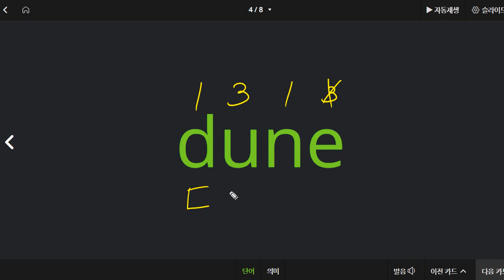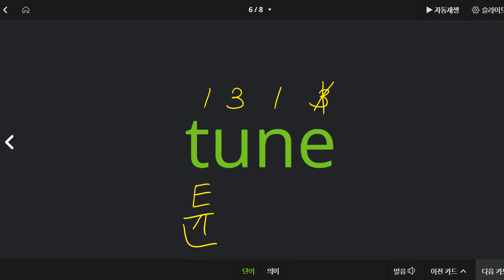박청용 2022 01 27 파닉스 성취도 90